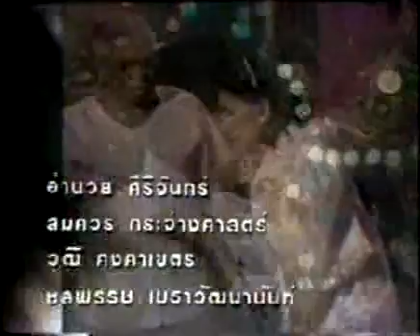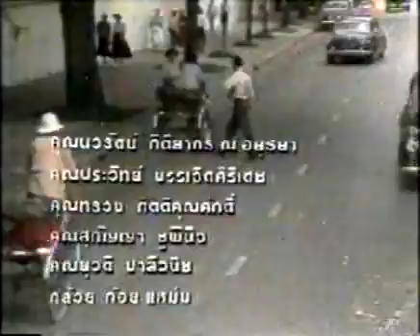ใครกำหนด (2533)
Opening Title ใครกำหนด 2533 ไทยทีวีสีช่อง 3
ตฤณ เศรษฐโชค, มนฤดี ยมาภัย